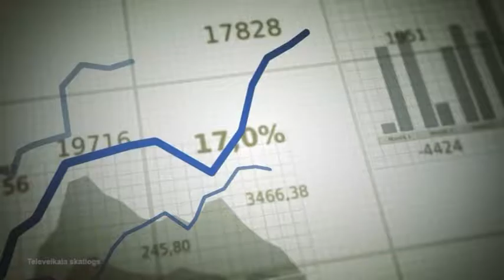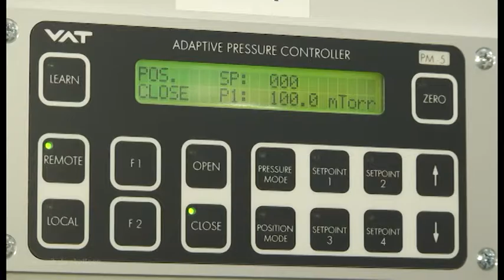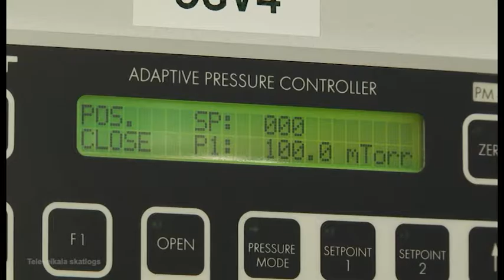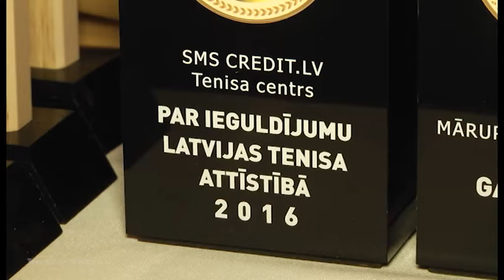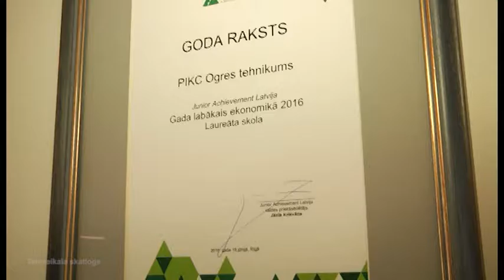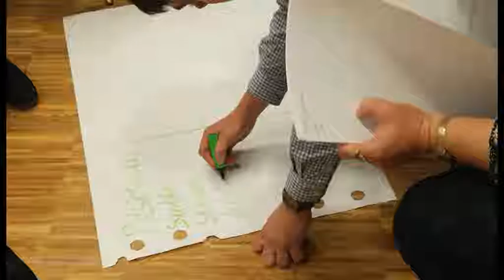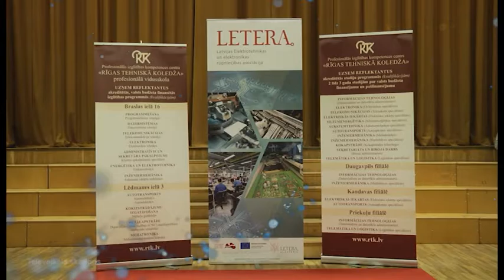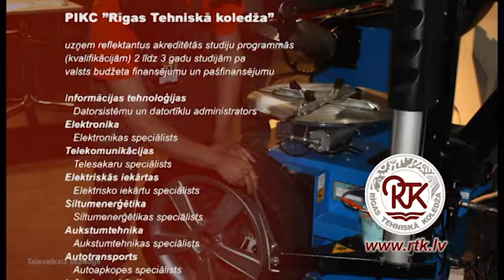ATTK 17 12 2016